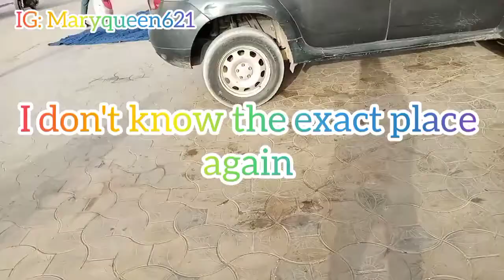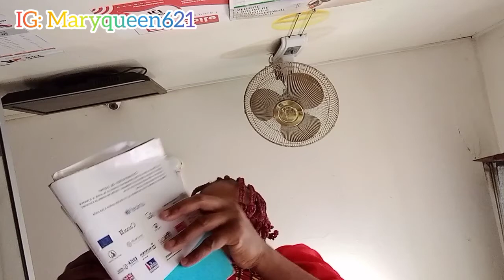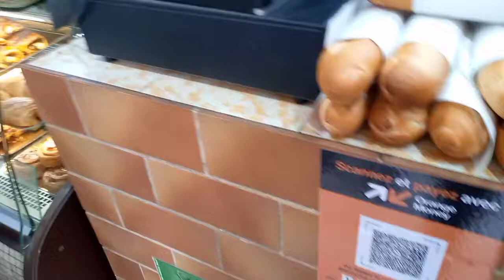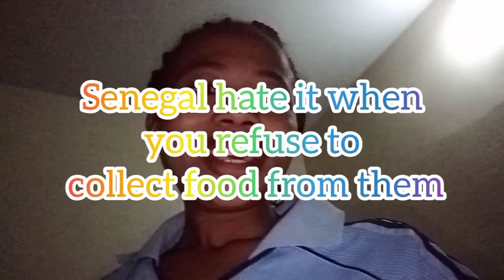Life in Senegal 🇸🇳: How Senegalese Christian Celebrate Easter ll My Senegalese Neighbor did this...